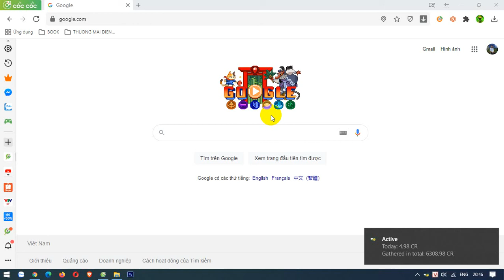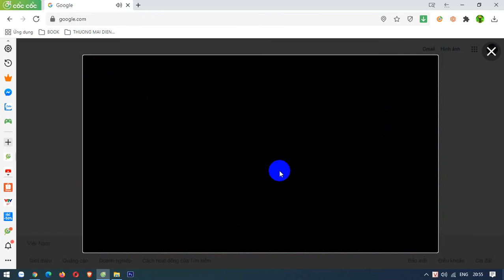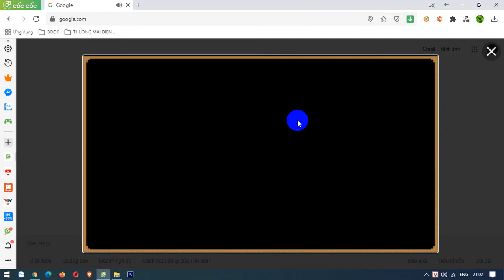HỘI THAO ĐẢO QUÁN QUÂN DOODLE KHỞI TRANH - PART 2